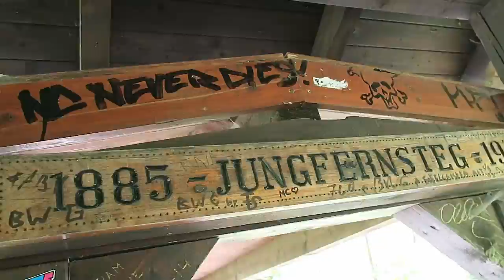Vlog-Clip #078 - IN THE CAVE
While hiking through the Höllental (in the Black Forrest) we discovered multiple caves, one of them being big enough so we could enter it.

Camera: Canon G7X
Software: DaVinci Resolve 12.5